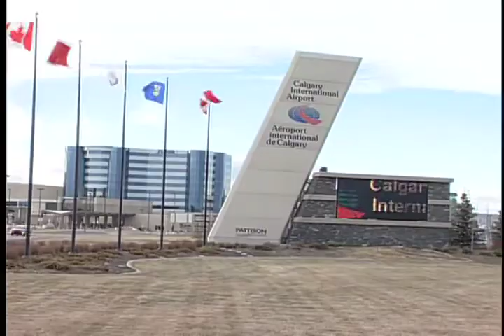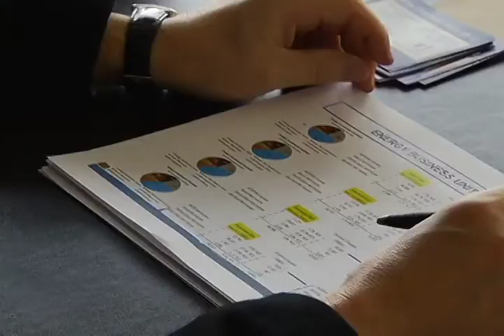Up in the Air Part 2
How can Red Deer Airport sustain and compete with two nearby international airports nearby?